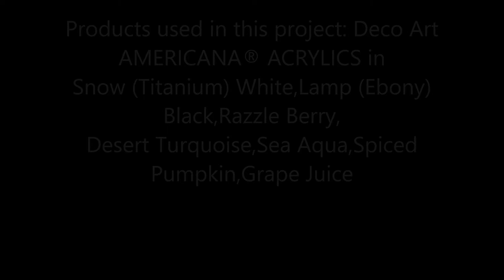Painted Altered Craft Storage Box/ DIY Altered Box/ DIY Altered Box/painted storage boxes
In this video we will create a painted craft storage box using paints, markers and doodles. So easy and fun!  DIY HAND-PAINTED STORAGE BOX

The Music Featured in my videos  was create  by the fabulous Jasper Sawyer used with permission